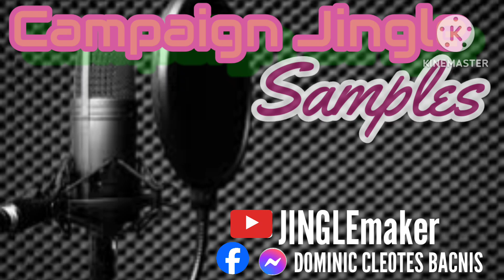SHOOT SHOOT jingle Original music by ANDREW E.